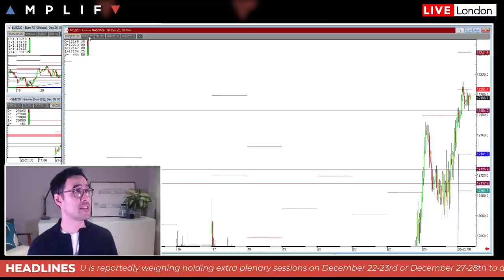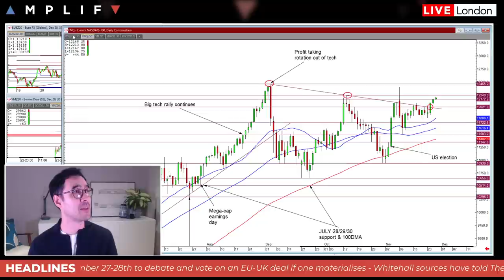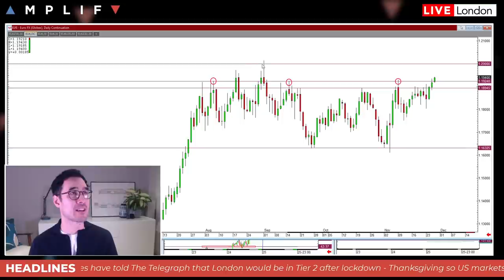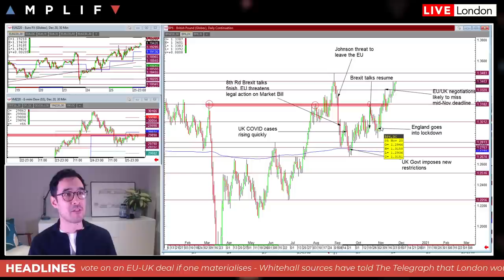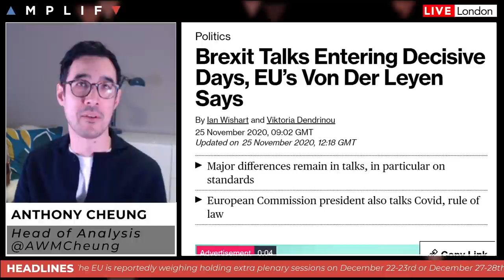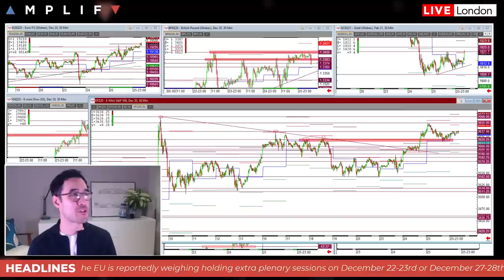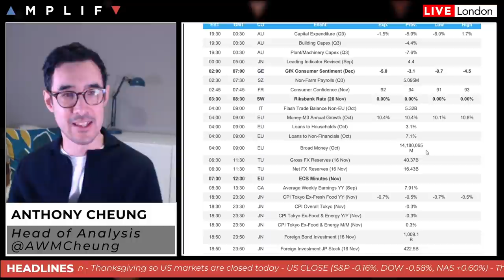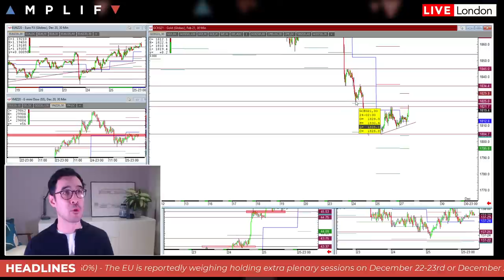As Markets Pause For US Thanksgiving The Brexit Saga Drags On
- Summary of market sentiment at the European open (00:00)
- A look at GBP and the latest view on Brexit (9:04)
- FOMC minutes a non-event but a few points to be aware of (15:18)
- Moderna soars to record ahead of final COVID vaccine analysis (19:05)
- Calendar for today and approach to trading a Thanksgiving session (21:27)